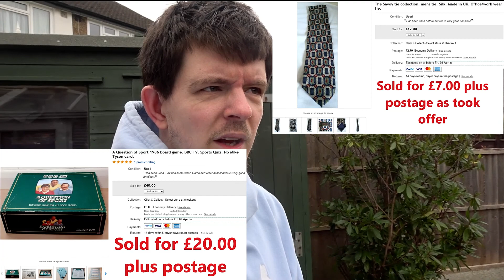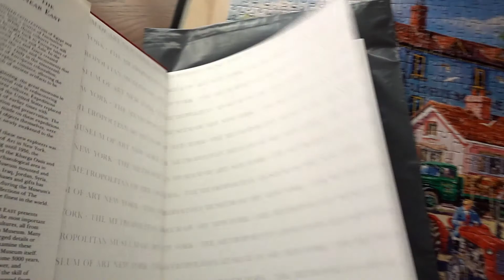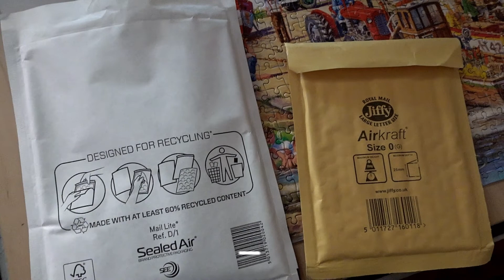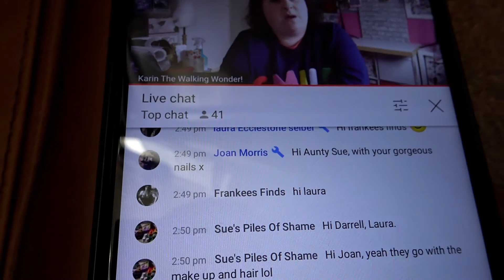Packing | Shipping | See a cat in the garden | Trying to park | Day vlog Tuesday 2nd March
we are back on another day vlog from Tuesday 2nd March. In this vlog I pack items, Ship them locally. I try to get a parking space so I can ship my items out. See a cat in the garden and more.

Filmed on the Sony DSC-HX99 camera.

I am hoping to release a charity shop, carboot sale etc. at least once every 2 weeks depending on what sells on EBay etc.

I am hoping over the next few months to be making videos with specific topics in mind. Maybe way down the line I will try doing a live stream if these videos do get some activity but we will see.